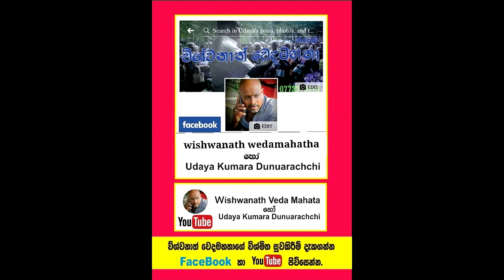ඇවිදීමට නොහැකි තරුණිය ඇවිදවූ විශ්මකර්ම වෙදමහතා.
Social service
ස්නායු අබාධයක් නිසා ඇවිදීමට අපහසුව පැමිණි තරුණියක් වෙදමහතාගේ තප්පර කිහිපයක ප්‍රතිකාරයෙන් සුවවී තනිව ඇවිදීමට හැකිවී වෙදමහතාට වැඳ නමස්කාර කර පිටත්වූ අවස්ථාව.

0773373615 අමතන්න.